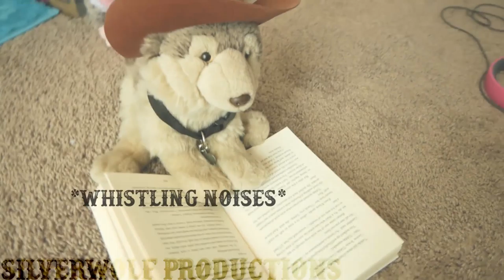"The Quarantine Song" parts 6 and 10 for FrogRemy33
Hope y'all like cowboy Rexie

Starring:
Rex (Sig. Timber Wolf)
Darrel (Sig. Grizzly Bear)

FAQ: my editor is Adobe Premiere Elements 2018. and my camera is a Panasonic Lumix 4K G